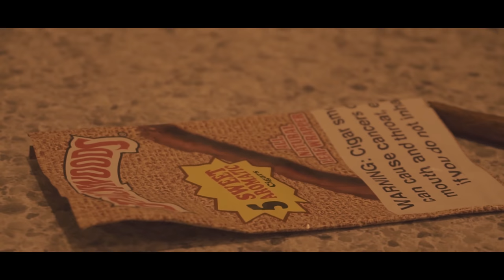KutThroat Royal Baybee - "DEADMANZ" (Official Video) Dir.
For Weddings , Music Videos , Vlogs , Need Music Posted & More